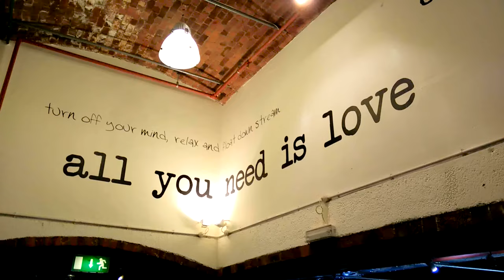All You Need Is Liverpool - Drawing -4K (Ultra HD)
At the waterfront - The Albert Dock Liverpool
Sightseeing beautiful Liverpool during our visit to the Jackson Pollock exhibition 'Blind Spots' in the Tate.